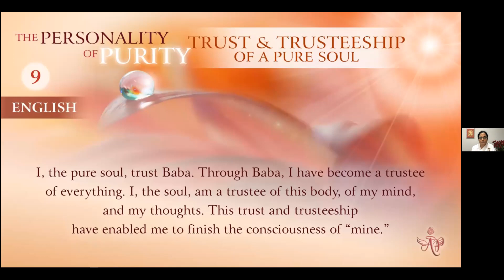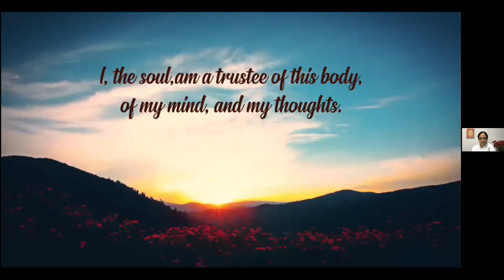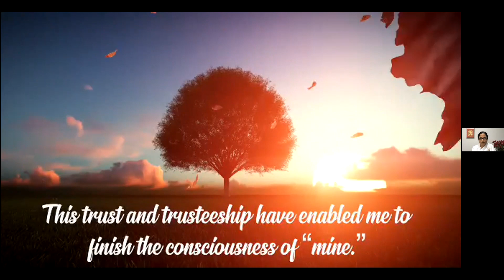(Korean) Mohini Didi - Trust & Trusteeship of a Pure Soul #8